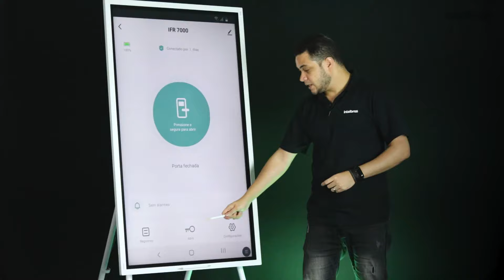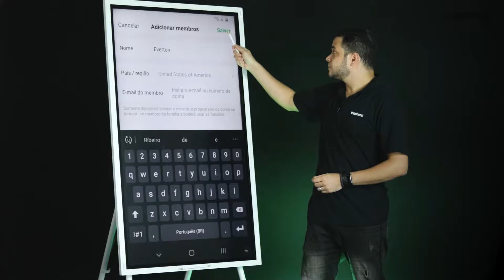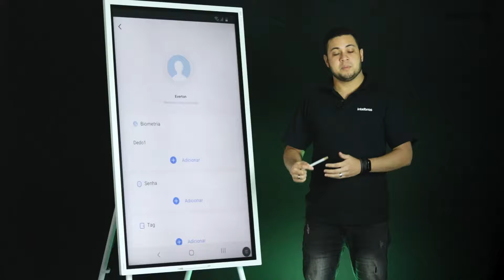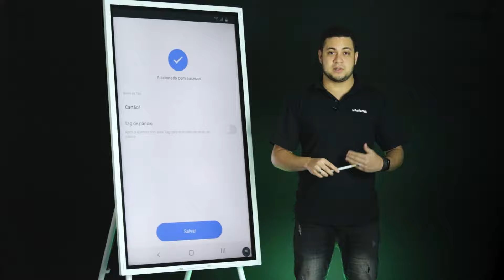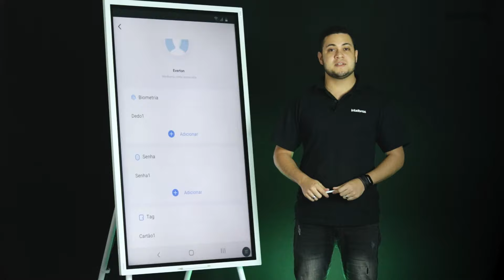Linha Izy Smart Intelbras - IFR7000: configuração de senha, bio e tag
A casa inteligente é uma realidade e a procura por produtos que tornam nossas casas práticas e conectadas vem crescendo. O mercado brasileiro prevê crescimento de 21,4% ao ano até 2024 (Fonte: Statista).

Nesta pílula apresentaremos como configurar acesso da IFR7000, da linha de produtos Izy, para Casa Inteligente da Intelbras.

Pensando nessa oportunidade preparamos um curso completo da linha Izy Smart Intelbras pra você. Acesse o link e bons estudos